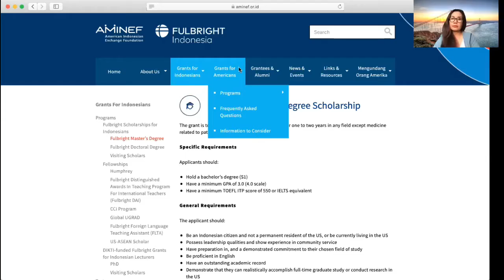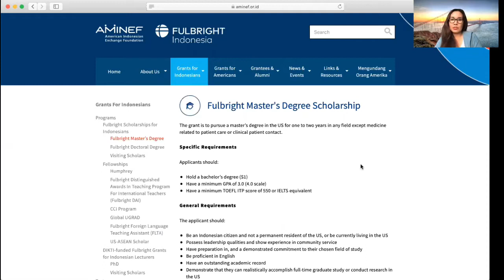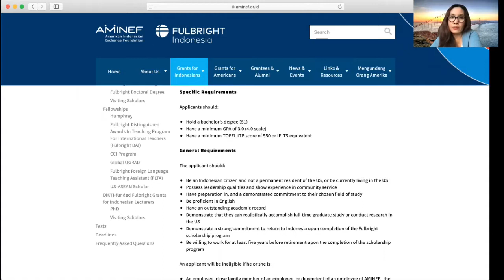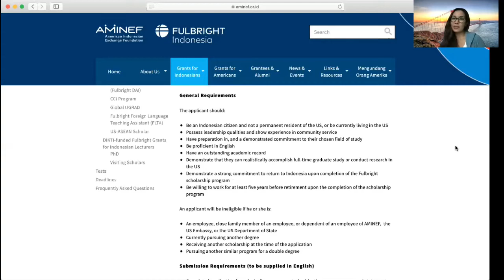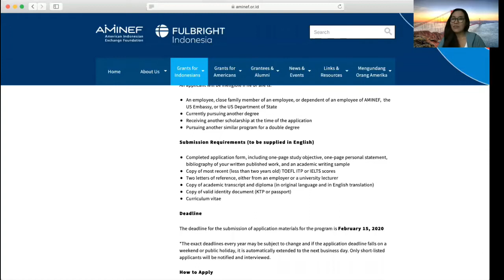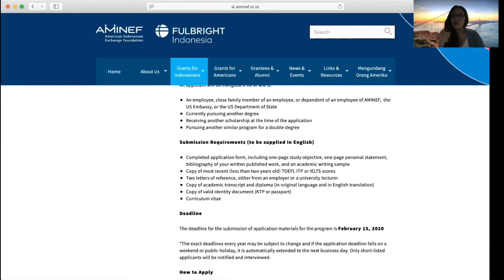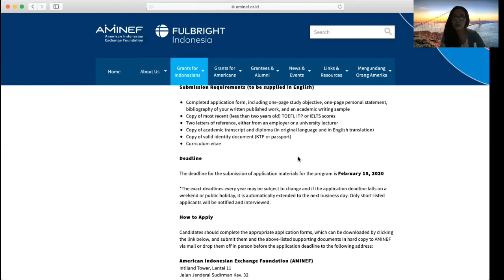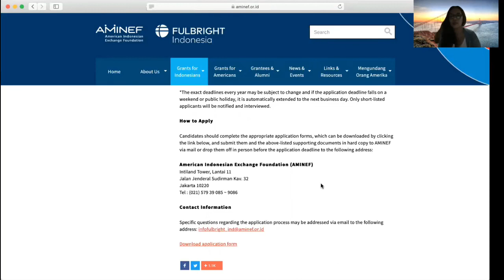Studying in the USA - Fulbright Master's Degree Scholarship - Video One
SHARE SHARE COPY COPY
Fulbright scholarship is one of the most prestigious scholarships to study in the USA.  I am preparing a couple of videos ranging from A to Z Fulbright scholarship application tutorial, preparing the documents in details, Q & As, pre-departure preparation, and things related to this scholarship. In this video, we explore the Fulbright Master's Degree Scholarship. I hope that those videos will be able to help you prepare your study abroad.
Stay safe, take care of yourself and each other.
XOXO